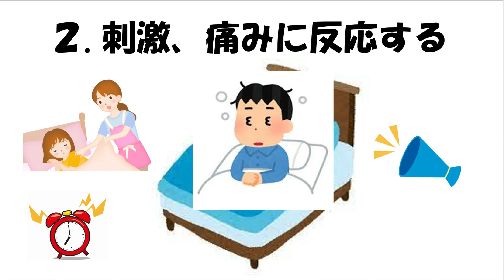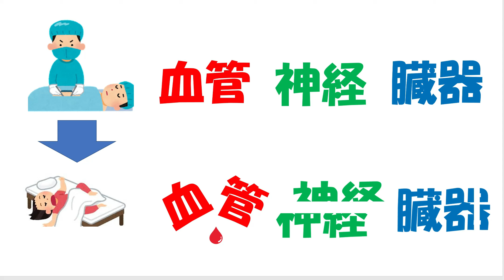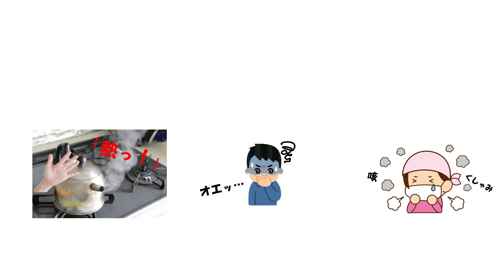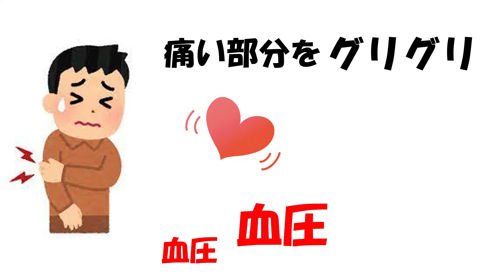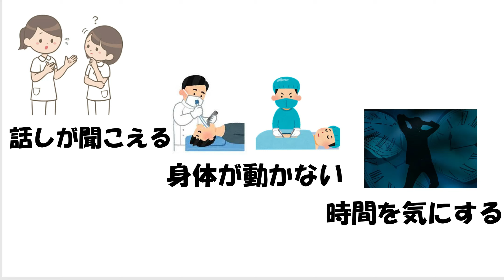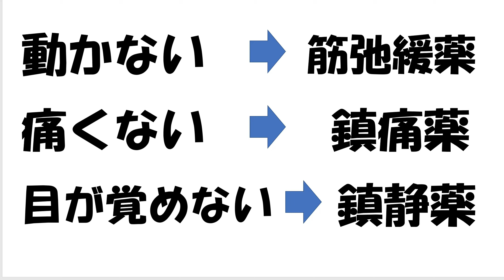ナースが教える全身麻酔【３つのポイント！】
医療に関する勉強って難しくて良く分からないですよね。
そこで少しでも分かりやすく説明したものがあればなーって
思って作ってみました。

今回は「全身麻酔」についてです。

ポイントはたった3つです！

全身麻酔でポイントになる部分だけををシンプルにまとめています。
そして、身近な例を挙げてイメージしやすい解説を心掛けたので
ぜひぜひ！お立ち寄りください！